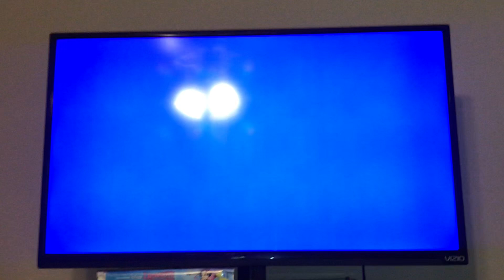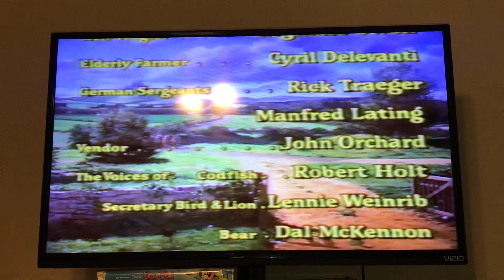Closing To Bedknobs And Broomsticks 1989 VHS (French Canadian Copy)